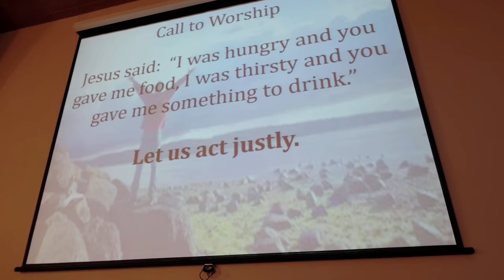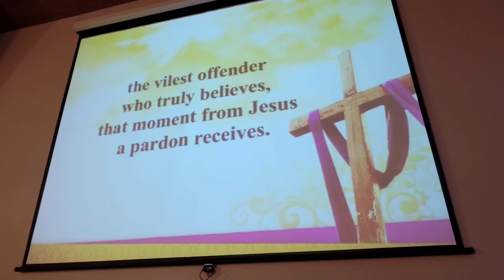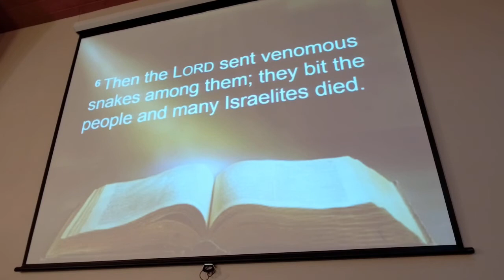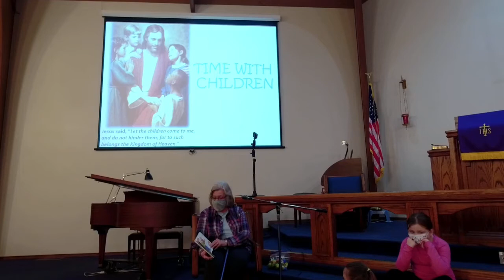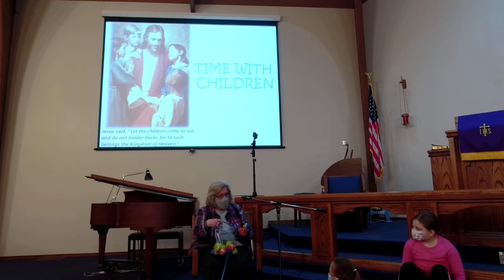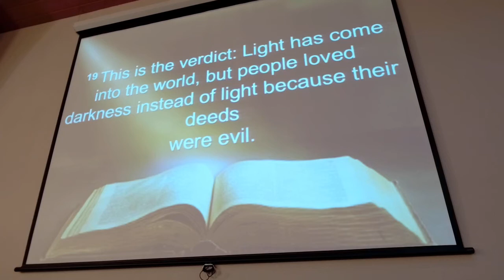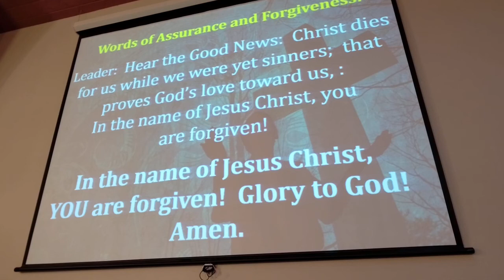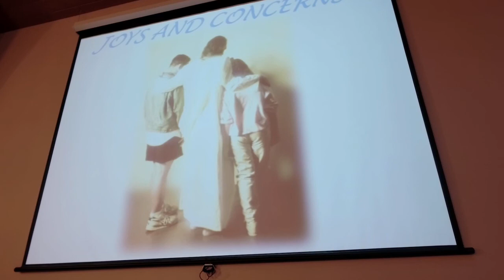Worship for Sunday March 14th 2021 Grandview Untied Methodist Winfield, KS